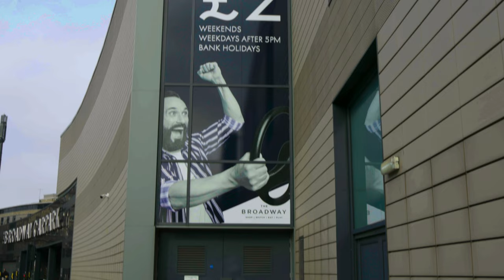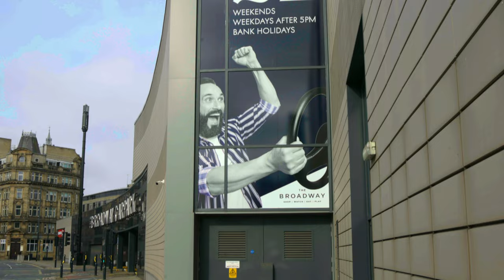Urban Street Photography - My City Project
I continue with my Urban Street photography project of photographing the character and landscape of Bradford.